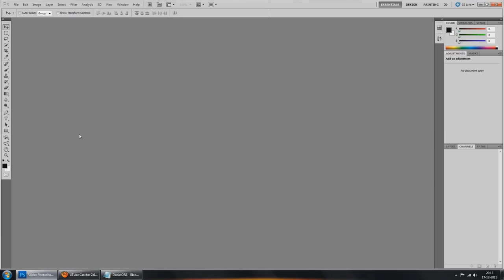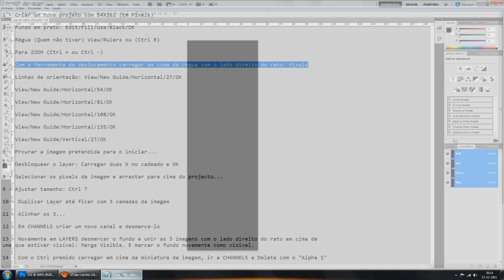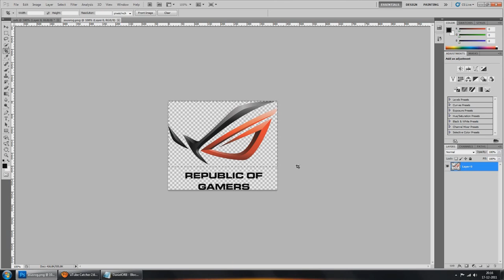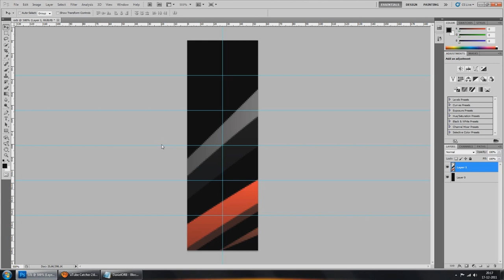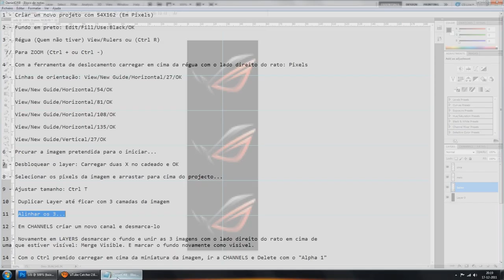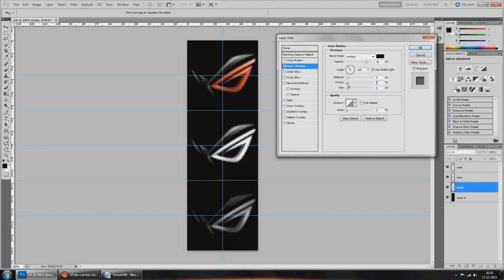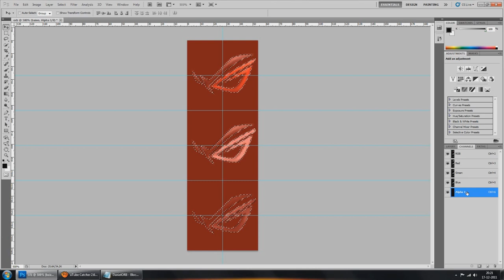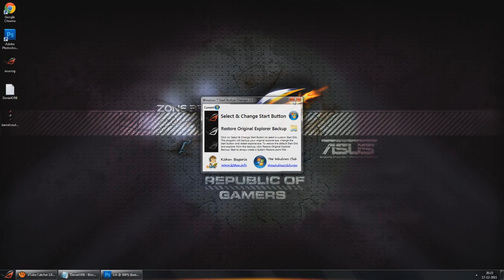Como criar ORB e ↓Download↓ ,Daniel Coutinho®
Como fazer um orb e aplicá-lo no windows 7 em photoshop...

ou
Windows 7 Start Orb Changer: